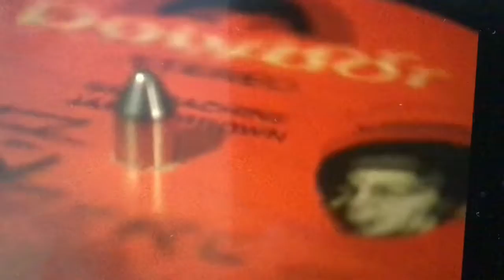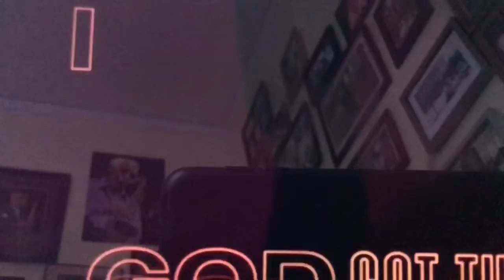Music Class ATCA 3,4,5,6,7,8 May 6 2020 edited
Lecture and Videos on Rap Music